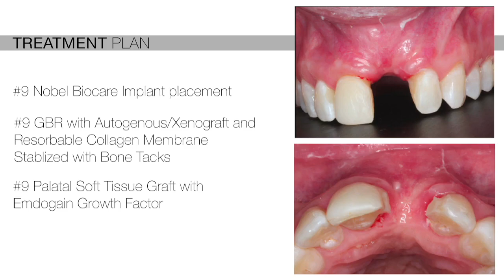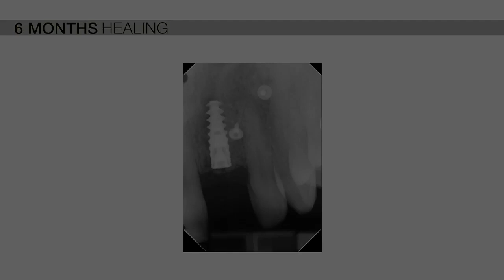CV-90 Esthetic Implant Placement with Simultaneous GBR and Soft Tissue Graft PREVIEW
by Dr Sascha Jovanovic